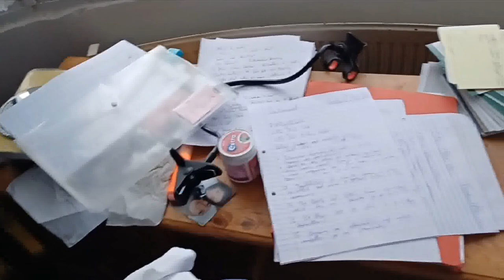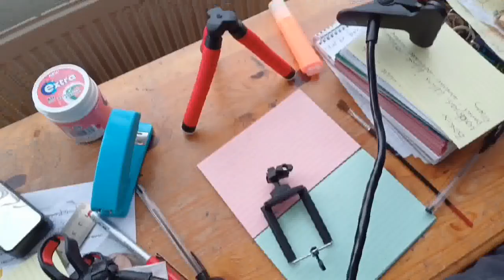Bowling, Organising and Musical Mayhem ! [ Vlog 6 2024]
With the New upload schedule change I'm hoping that the vlogs will be able to upload at a better rate and have more interesting content!   This vlog contains most of the things i did last week including some behind the scenes of me filming my Classical monologue and much more !